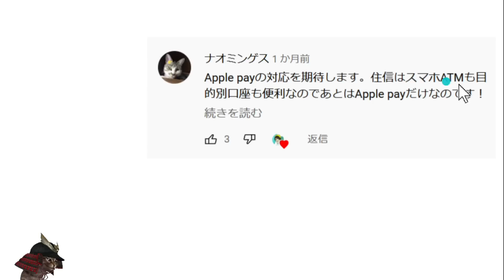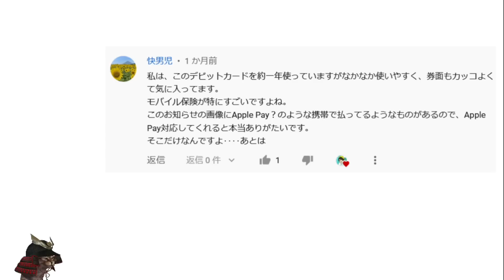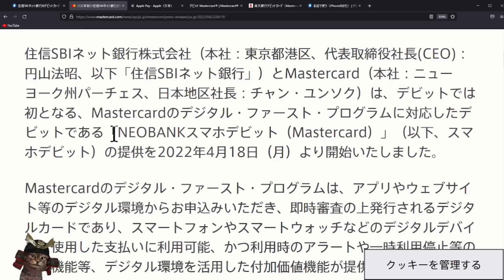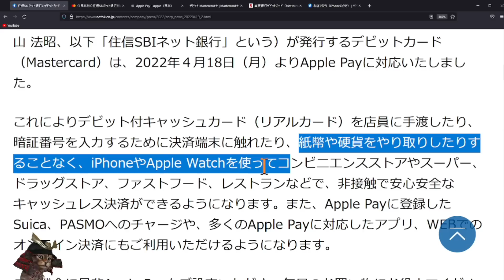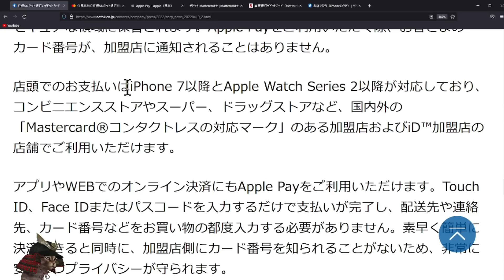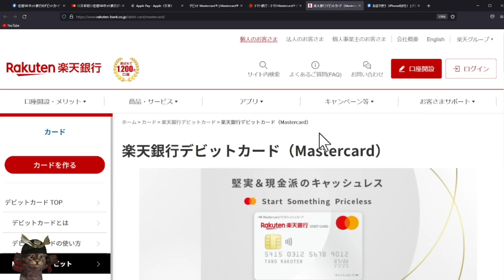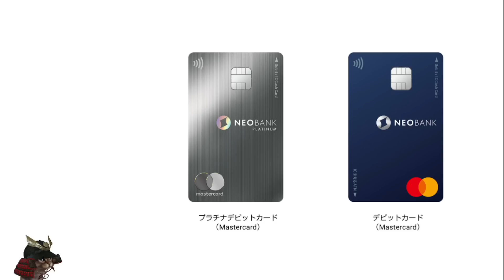日本初！住信SBIネット銀行のデビットカード(Mastercard)がApple Payに対応開始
【PR】 参照したリンク